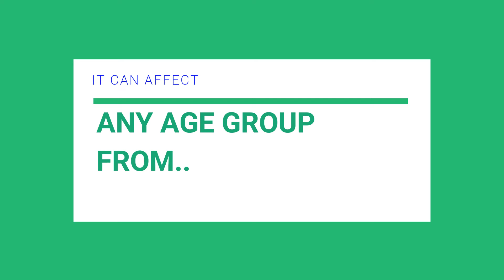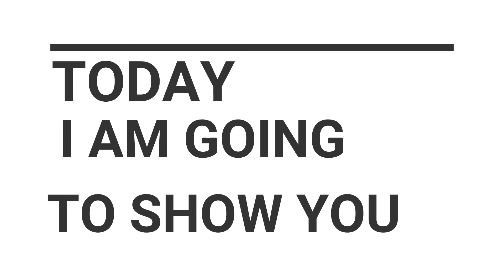Constipation Treatment In Just 5 Days | सिर्फ 5 दिन में पुरानी से पुरानी कब्ज़ गायब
Constipation can be treated very easy within this video I have demonstrated is powerful Acupressure point to treat acupressure  of any stage acute or chronic the help of these very powerful Acupressure points.  there may be many reasons for constipation but few common reasons for constipation are alcohol consumption, lack of sleep,  lack of water intake, lack of sleep, sedentary  Lifestyle, thyroid malfunction, lack of fiber intake in diet and many more. please give us a like, share this video and subscribe our channel if you like this video.

Welcome to Health Made Easy. Here you will find answers to your every how to & why about health, fitness, lifestyle & each topic about life.